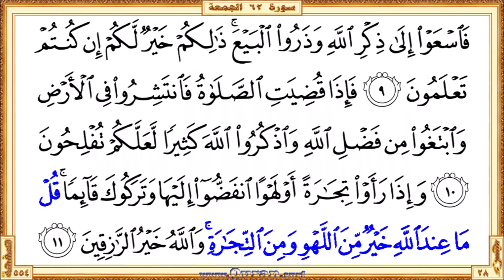Surah 062 Al-Jumu'a | Reciter: Abdulbasit Abdulsamad | Text highlighting HD video on Holy Quran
Surah Al-Jumu'a - Beautiful HD video view on your screen. We give kids and others a great way to learn Qur'an. The video shows highlighted the Qur'an text portion along with the beautiful and heart shuddering recitation by Abdulbasit Abdulsamad. The Qur'an is showing in full-screen as per the print copy of Mus'haf.

• Short URL for this video from Quran.surf (included easy navigation links)

* Correct redirection applies only after completed all of the surah/page videos those recite by Abdulbasit Abdulsamad. Short URL for the YouTube video is subject to 'special notes'